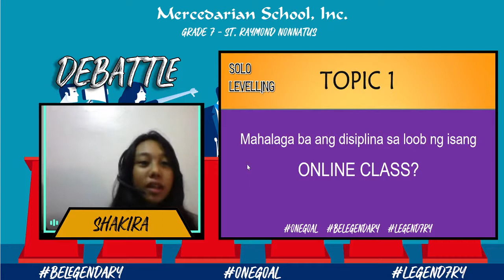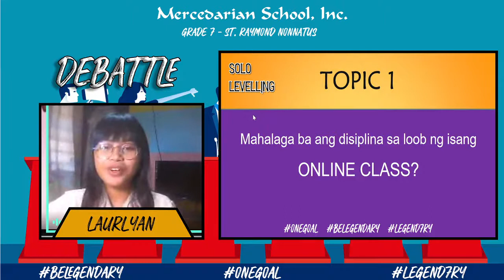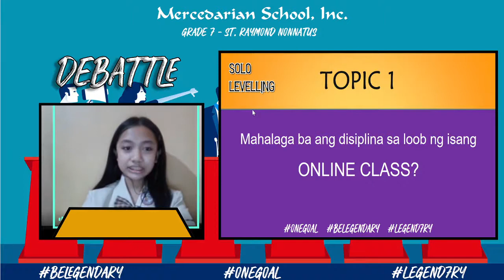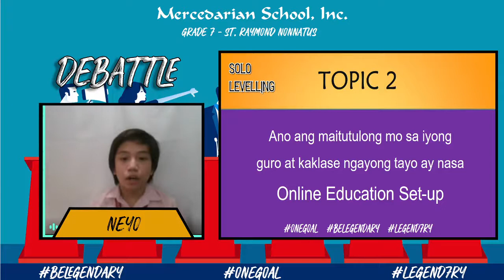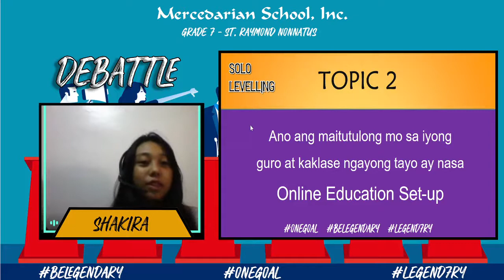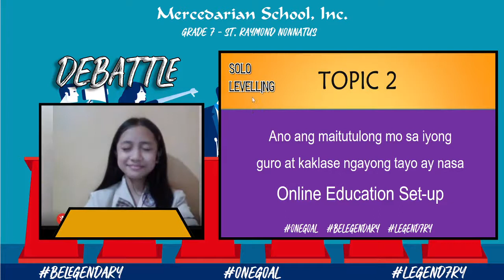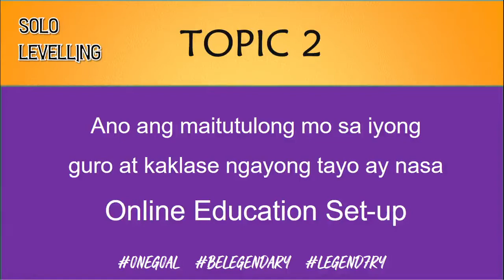M.S Grade 7 - St. Raymond Nonnatus Debattle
Ito po Ang naging Debattle Ng mga Grade 7 - St. Raymond Nonnatus students Ng Mercedarian School, Inc.